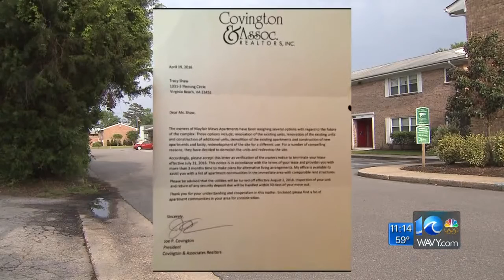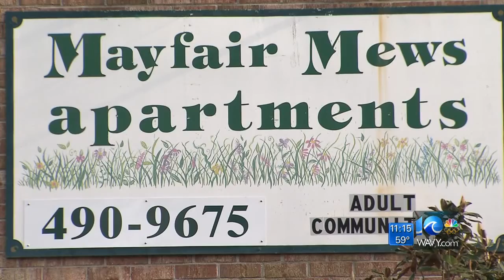Mayfair Mews residents left scrambling after lease termination notice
WAVY News 10's Liz Palka reporting May 10, 2016